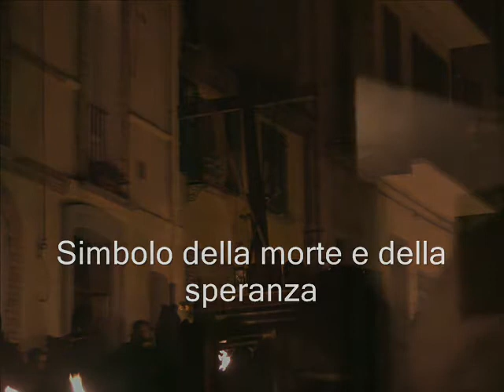Passione e morte di nostro Signore - Classe II G - Scuola Media Mazzini